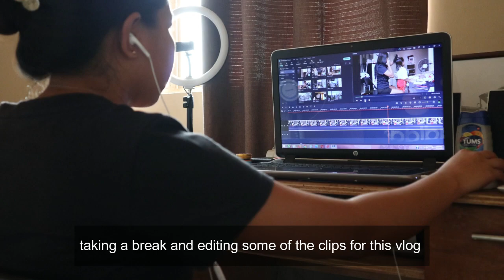Silent vlog | life lately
love.love.love